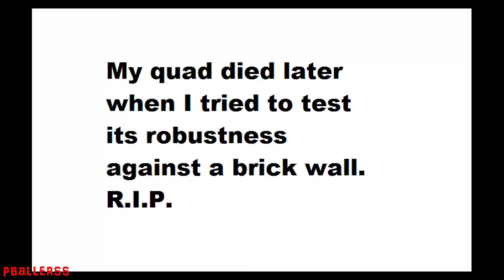pballerss@praia das rocas - PDR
A little summary of the race from Saturday (08 April 2017).

Ended soon and in a tragic way as I totalled my quad against a wall on the first qualifying round. The 2 DVR here are from the training heats.

I have a lot to thank to Flyduino for all the support I have been getting from them! Kiss FC FTW :D